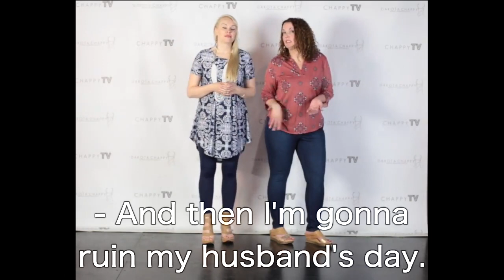Episode #335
Tonight on Chappy TV
Beautiful Bobbi joins me in her Total Genie as we showcase NEW arrivals you can’t miss! Comment your favorite to be entered to win a $25 store credit